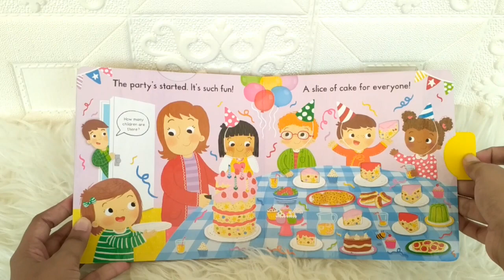Busy Baking - Push Pull Slide Board Book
BUSY-CAMPB-BAKING